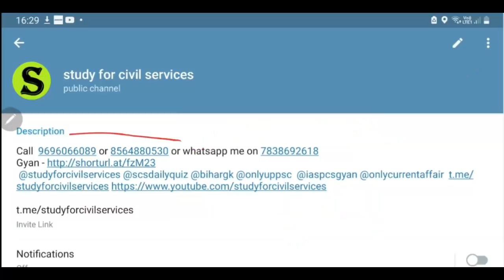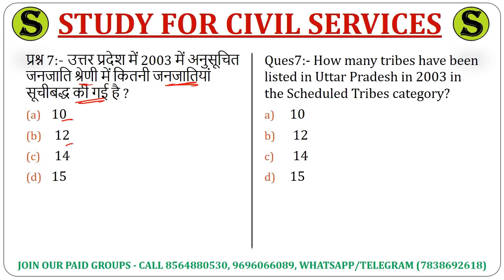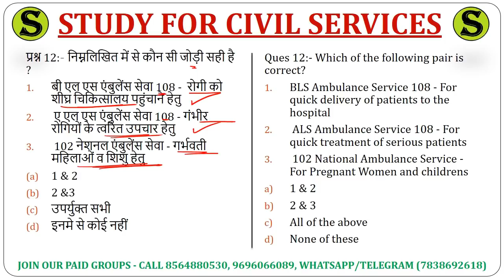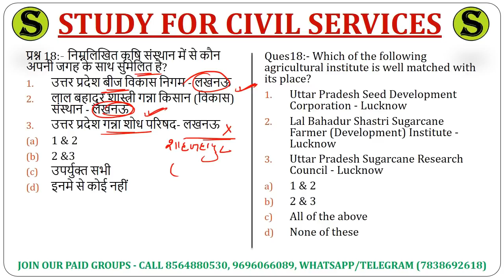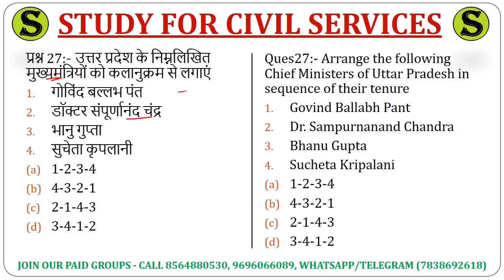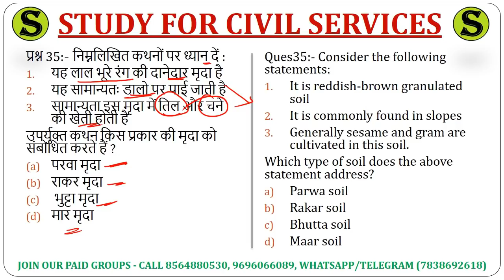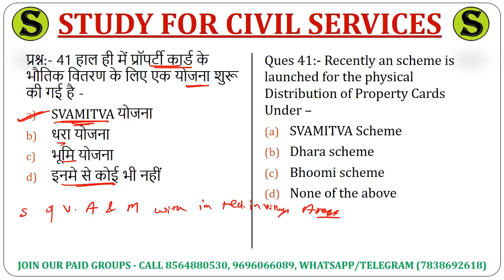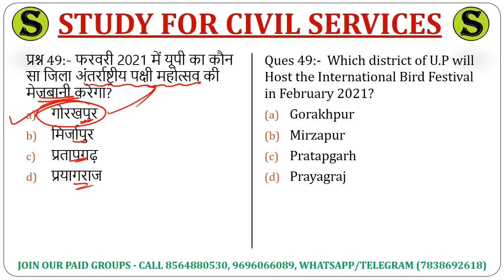500 up special ka question answer uttar pradesh gk in hindi objective questions uppsc ro pcs upsi 8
studyforcivilservices special gk is useful  for all up uttarpradesh competitive government exams like uppcs uppsc upsssc upsi up police constable sub inspector pcs psc uppcl uptet up bed tgt pgt tet etc

1. studyforcivilservices free telegram channels
3. join_paid_grp_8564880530_or_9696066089 ( only calling numbers = 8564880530 or 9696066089 )
8. ADMIN & founder  = GYAN PRAKASH MISHRA